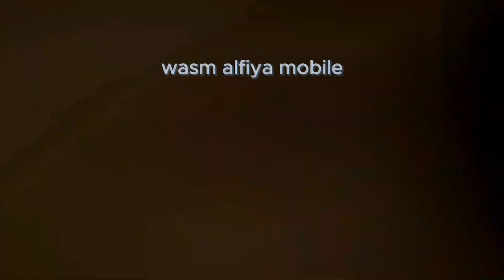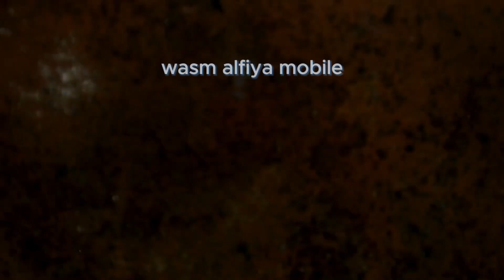Vivo V30 Sm7550 Qualcomm Cpu Reball Universal Stencil Full Processing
vivo v30 sm7550 cpu reball universal stencil full processing

         ʟɪᴋᴇ   |  sᴜʙsᴄʀɪʙᴇ   |  sʜᴀʀᴇ   |  ᴄᴏᴍᴍᴇɴᴛ
●▬▬▬▬▬▬▬▬▬ஜ۩۞۩ஜ▬▬▬▬▬▬▬▬▬●

How to solve SMT problem on vivo v30,v30e,v29,v27
- How to identify SMT problem
- How to remove SMT
- How to replace SMT

How to reball CPU on vivo v30,v30e,v29,v27
- What is reballing
- How to prepare reballing
- How to reball CPU

How to solder CPU on vivo v30,v30e,v29,v27
- What is soldering
- How to prepare soldering
- How to solder CPU

How to fix display color change problem on vivo v30,v30e,v29,v27
- What causes display color change
- How to diagnose display color change
- How to fix display color change

How to fix touch problem on vivo v30,v30e,v29,v27
- What causes touch problem
- How to diagnose touch problem
- How to fix touch problem